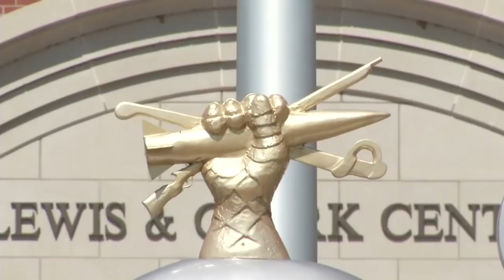Tribute to Commander of Sri Lanka Army - Lt. General Mahesh Senanayake RWP RSP USP USACGSC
A distinguished former student of Ananda College, Lt. General Mahesh Senanayake felicitated in a glittering ceremony organized by the Olcott Schools Alumni in the UAE.

Olcott Schools have a history of producing noble sons who serve the country in the highest ranks of office. Lt. General Mahesh Senanayake is one of them who reached the highest echelons of rank in the Sri Lanka Army.